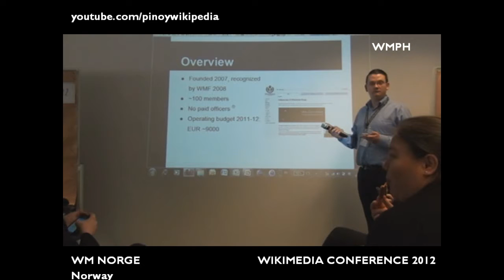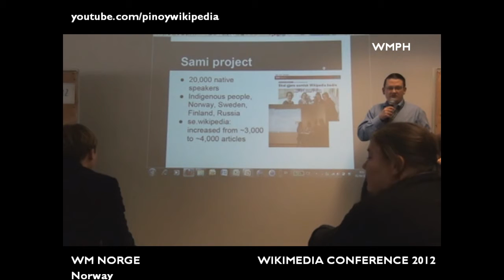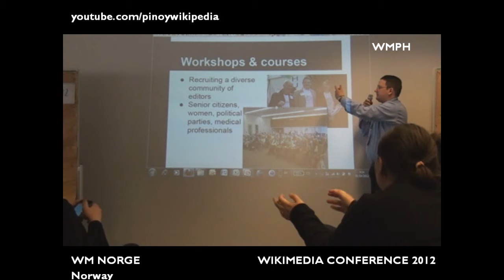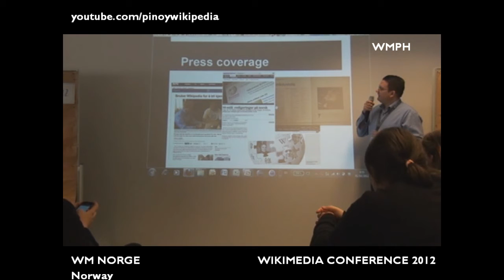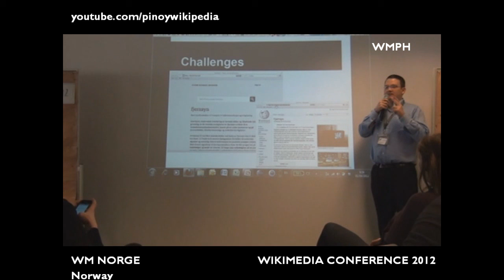Wikimedia Norge - State of the Chapter 2012 - WM Conference in Berlin, Germany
Delivered by Kjetil Ree and Jarle Vines of Wikimedia Norway on March 31, 2012 at ClubOffice in Berlin, Germany.